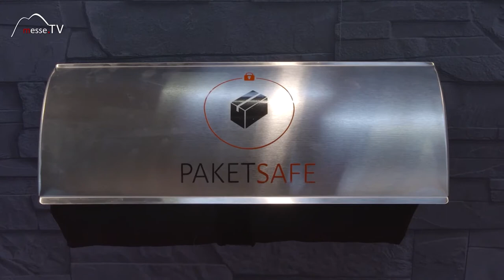Paketsafe • Verwendung und Montagemöglichkeiten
2015 wurde die Idee des Paketsafes geboren. Der Geschäftsführer Thomas Singer stellt sein Produkt und StartUp auf der Heim+Handwerk 2016 vor und wir haben ihn dazu befragt.

Einfamilienhaus oder Reihenhaus. Es gibt diverse Montagemöglichkeiten für den Paketkasten, die die Zustellung überall erleichtern.

Im Gespräch mit dem Geschäftsführer Thomas Singer auf der Heim+Handwerk 2016.